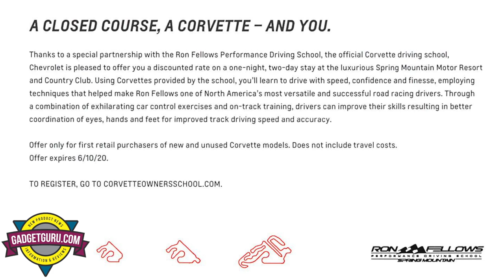Ron Fellows Corvette Perfomance Driving School - What You Need To Know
In 2015, when I was considering the purchase of a Corvette, I had the pleasure of attending the Ron Fellows Performance Driving School and took a one-on-one, class that allowed me a full day of driving and and personalized instruction with both a Stingray and a Z06. At that time I was considering a purchase of a Corvette and while I didn't purchase one then, I returned four years later after purchasing a new Corvette Grand Sport.

The enticement for the return visit was a special gift that GM offers new Corvette owners where the manufacturer picks up two-thirds of the admission price for a two-day group class. This brought the total price to $1,000 and included a stay at the condos that are conveniently located on the property.

Since I was a return visitor and a known entity to the management, prior to embarking to Pahrump, I arranged for an on-camera interview with Rick Malone, the Chief Driving Instructor and Driving School Director of the Spring Mountain Motor Resort. In this video you'll see What You Need To Know about the Ron Fellows Performance Racing Class as well as an overview of the Spring Mountain Motor Resort.

Of course, we discuss the newly revealed 2020 C8 Corvette!